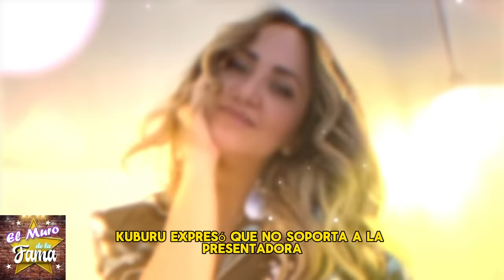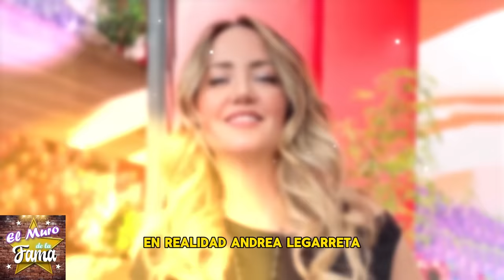🔥¡Polémica EXPL0S1VA! Testimonio de Josh Torres Desata Escándalo en Televisa con Andrea Legarreta💥💥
todo se salió de control, Alfredo adame confirma que Nina no es hija de Eric rubín? Apoya el 100% lo que dijo Annete cuburu?
¡Se Desata Escándalo!¿Erik Rubín Exige Pruebas de ADN a Andrea Legarreta? ¡Se Desata Escándalo!
Andrea Legarreta responde a haters que aseguran que una de sus hijas no es de Erik Rubín: “Una falta de respeto”
los resultados de las pruebas de adn,y erick rubín,separacion de andrea legarreta y erik rubin,erik rubín,andrea legarreta le fue infiel a erik rubin,despierta america,erik rubin descubre 𝗜𝗡𝗙𝗜𝗗𝗘𝗟𝗜𝗗𝗔𝗗 de andrea legarreta con,video de marcela mistral,de primera mano,michelle rubalcava,andrea legarreta le pone los cuernos a erik rubin con christian de la fuente,descubre infidelidad,celebridades mexicanas noticias,entrepreneur interview,chisme no like,vntaneando,hoy

¡ BIENVENIDOS ‼️
chisme no like, ventaneando, daniel bisogno, chisme no like hoy, de primera mano, productora 69, leticia calderon murio, leticia calderón, arguendetv, casados a primera vista, ventaneando hoy, el minuto que cambio mi destino, mira quien baila 2023, la isla 2023, enamorandonos usa en vivo, el gordo y la flaca, leticia calderon, vieira vidente, las estrellas bailan en hoy, emilio osorio, alejandro zuñiga, daniel bisogno enfermo, las estrellas bailan en hoy 2023, ventaneando hoy en vivo, minas de pasion, chismes, soledad mejia, mara patricia castañeda, el gallo de oro, arguendero, farandula, galilea abandona hoy por su hijo, nicola porcella, wendy guevara, chisme no like en vivo, angelica palacios, ediciones mendoza, niurka marcos, quien es la mascara 2023, exatlon all star 2023 en vivo hoy, exatlon all star 2023, bisogno enfermo, adamari lopez, la casa de los famosos mexico, chisme no like hoy en vivo, rocío sanchez azuara 2023, programa hoy, ventaneando en vivo del día de hoy, chiquis rivera, faranduleando, exatlon estados unidos 2023, sylvia pasquel, mayeli alonso, mira quien baila la revancha 2023, ventaneando daniel bisogno, enamorandonos usa, angelica palacios multimedia 7, hotel vip, jorge carbajal, juan rivera, michelle salas, andrea legarreta en ventaneando, programa hoy del dia de hoy, yolanda andrade, boda de michelle salas, padre adam kotas, lupita d'alessio, doctora lucia serie tv azteca, hoy, frida sofia, productora 69 en vivo, chismes de famosos 2023, arguendero en vivo, de primera mano hoy, venga la alegria, el gordo y la flaca hoy, rocio sanchez azuara, ventaneando hoy en vivo completo, viviana ochoa, enamorandonos, de primera mano programa completo, pati chapoy, gustavo adolfo infante, musical milagro official, adriana laffan, espectaculos, alejandro zuñiga en vivo, ramses vidente, ale garcia, isabel lascurain abre la caja de, casa de los famosos mexico 2023, farandula 2023, karely vlogs, majo aguilar, chisme no like today, karol y tamiko, kimberly flores, soledad mejia videos recientes, enamorandonos usa en vivo hoy, aurora elizondo, viera la psiquica, netas divinas, sergio mayer, alejandro fernando numerologo, mayer camil la familia, de primera mano en vivo hoy, murio leticia calderon, chismes no like, montse y joe, el arguenderito, exatlon mexico, multimedios en vivo, secretos de villanas, ellas soy yo gloria trevi, wendy guevara en escandalo, arguendero en vivo hoy, enamorandonos usa en vivo hoy 2023, patron neto, ventaneando en vivo, karol tamiko, poncho de nigris, productora 69 en vivo hoy, el argüendero, jaime camil, yilber time, angela carrasco, de que murio leticia calderon, el filip, muerte de leticia calderon, cinthia aparicio, michelle rodriguez baja de peso, veronica castro, casados a primera vista capitulos completos, chisme no like daniel bisogno, daniel bi